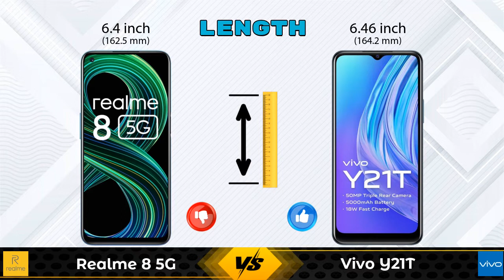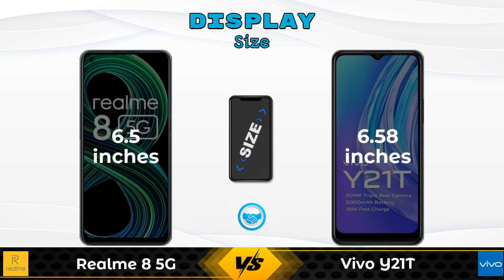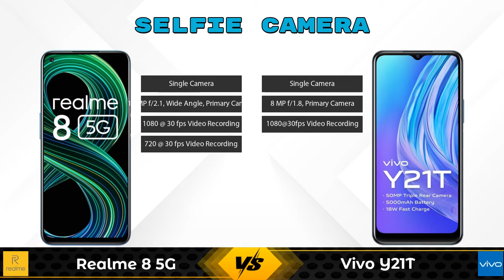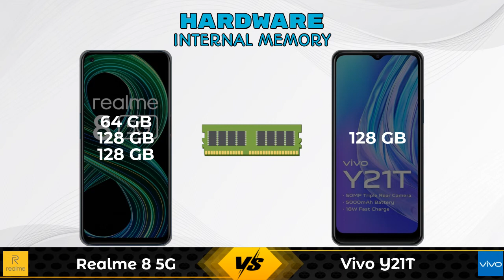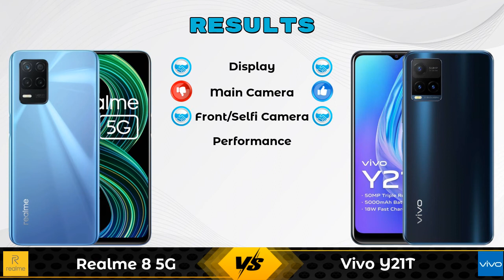Realme 8 5G Vs Vivo Y21T | Vivo Y21T Vs Realme 8 5G - Full Comparison [Full Specifications]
In this Video we are Comparing Realme 8 5G Vs Vivo Y21T with [Full Specifications].

Variant Details:
4 GB / 128 GB - 15499
4 GB / 64 GB - 15499 (Flipkart)
8 GB / 128 GB - 16600 (Flipkart)

Variant Details:
4 GB / 128 GB - 16490

Realme 8 5G Vs Vivo Y21T full specifications
Vivo Y21T Vs Realme 8 5G full specifications
Realme 8 5G Vs Vivo Y21T comparison
Vivo Y21T Vs Realme 8 5G comparison

Other Compitior Phone with Similar Price Range :

Xiaomi 11 Lite NE 5G 8GB RAM(8 GB / 128 GB) - 28999 , Release Date :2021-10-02